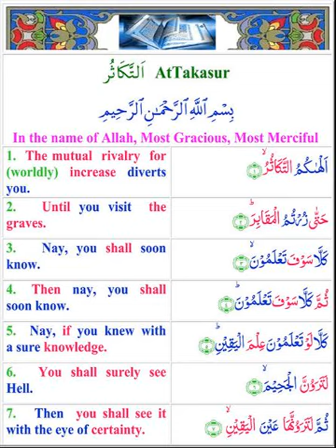Al Quran ~Surah Al Takasur التكاثر | Recitation with English Translation By Syed Abu Alala Moududi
At-Takāthur (Arabic: التكاثر‎, "Rivalry, Competition") is the 102nd chapter (sūrah) of the Qur'an with 8 verses (āyāt). Regarding the timing and contextual background of the believed revelation (asbāb al-nuzūl), it is an earlier "Meccan surah", which means it is believed to have been revealed in Mecca, instead of later in Medina.
Summary
1-3 Men spend their time seeking the things of this world
3-5 The judgment-day shall reveal their folly
6-8 In consequence they shall see hell-fire [1]
Text
Text and transliteration
بِسْمِ ٱللَّهِ ٱلرَّحْمَٰنِ ٱلرَّحِيمِ‎
Bismi l-āhi r-raḥmāni r-raḥīm(i)
أَلْهَىٰكُمُ ٱلتَّكَاثُرُ ۝‎
1 ’al hākumu t-takāthur(u)
حَتَّىٰ زُرْتُمُ ٱلْمَقَابِرَ ۝‎
2 Ḥattā zurtumu l-maqābir(a)
كَلَّا سَوْفَ تَعْلَمُونَ ۝‎
3 Kallā sawfa ta‘lamūn(a)
ثُمَّ كَلَّا سَوْفَ تَعْلَمُونَ ۝‎
4 Thumma kallā sawfa ta‘lamūn(a)
كَلَّا لَوْ تَعْلَمُونَ عِلْمَ ٱلْيَقِينِ ۝‎
5 Kallā law ta‘lamūna ‘ilma l-yaqīn(i)
لَتَرَوُنَّ ٱلْجَحِيمَ ۝‎
6 Latarawunna l-jaḥīm(a)
ثُمَّ لَتَرَوُنَّهَا عَيْنَ ٱلْيَقِينِ ۝‎
7 Thumma latarawunnahā ‘ayna l-yaqīn(i)
ثُمَّ لَتُسْـَٔلُنَّ يَوْمَئِذٍ عَنِ ٱلنَّعِيمِ ۝‎
8 Thumma latus’alunna yawma’idhin ‘ani n-na‘īm(i)

Overview
After the bismillah, this Surah is concerned with factionalism and schism amongst people. Disagreements between individuals and groups follow us "even until you visit the tombs". Three times in a row the sura warns the reader that "you shall know" that those who sow discord are headed towards Hell. Here, proper understanding is required for entrance into Paradise, and should one not attain this on Earth, one will receive the "eye of certainty" on the Day of Judgment, when "you shall be questioned ... concerning true bliss".

Surah At-Takathur [102]
Nahj al-Balagha commentary on Al-Islam.org is quoted as:

"The genesis of the descending of this verse is that the tribes of Banu Abd al-Manaf and Banu Sahm began to boast against each other over the abundance of their wealth and the number of their tribesmen, and in order to prove they had a greater number each one began to include their dead as well, whereupon this verse was revealed to the effect that abundance of riches and majority in numbers has made you so forgetful that you count the dead also with the living. This verse is also taken to mean that abundance of riches and progeny has made you forgetful till you reached the graves, but the utterance of Amir al-mu'minin supports the first meaning."[2]

Mention in ahadith
It was narrated from Mutarrif, from his father, that the Prophet said: "The mutual rivalry (for piling up of worldly things) diverts you, 'Until you visit the graves (i.e. till you die).' The son of Adam says: 'My wealth, my wealth,' but your wealth is what you eat and consume, or what you wear and it wears out, or what you give in charity and send on ahead (for the Hereafter).'"[3]
Mutarrif bin Abdullah bin Ash-Shikh-khir reported from his father, : that he went to the Prophet and he was reciting: ‘أَلْهَاكُمُ التَّكَاثُرُ ’ He said: “The son of Adam says: ‘My wealth, my wealth.’ And do you own anything except what you give in charity, such that you’ve spent it, or what you eat, such that you’ve finished it, or you wear, such that you’ve worn it out?”